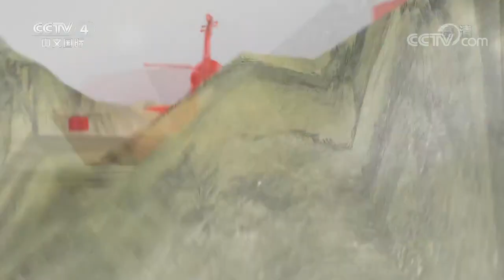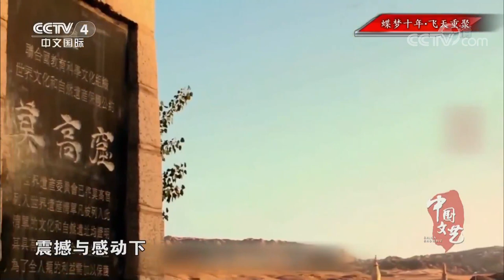《中国文艺》蝶梦十年·飞天重聚 原版“蝶人”和原版“梁山伯” 十年重聚再合作 感动全场 20190116 | CCTV中文国际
本期节目主要内容：
1、《安身之处》选自音乐剧《飞天》，演唱：刘岩；2、《飞天》选自音乐剧《飞天》，演唱：刘岩、徐瑶；3、《为什么让我爱上你》选自音乐剧《蝶》，演唱：徐瑶；4、《我相信于是我坚持》选自音乐剧《蝶》，演唱：刘岩、徐瑶、“蝶人”及众人。

【节目简介】
《中国文艺》栏目开播于1996年5月1日，是CCTV中文国际频道的一档综合性文艺专题栏目。节目主要以弘扬中华民族传统文化、播撒五千年古老文明、关注中国与世界重大的文艺活动、用精彩的电视文艺作品为海内外华人观众打开一扇精神视窗。